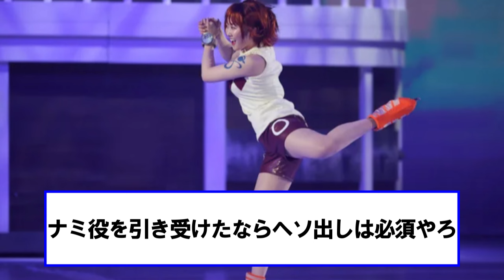本田望結(ぼうけつ)がでかいという理由だけでまたもやキャスティングされる【ネットの反応】美女bra